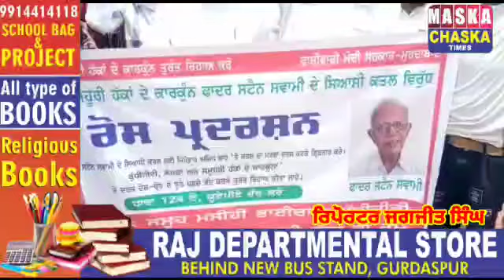ਫਾਦਰ ਸਟੈਨ ਸੁਆਮੀ ਦੀ ਜੇਲ ਵਿਚ ਹੋਈ ਮੌਤ ਦੇ ਖ਼ਿਲਾਫ਼ ਮਸੀਹ ਭਾਈਚਾਰੇ ਨੇ ਗੁਰਦਾਸਪੁਰ ਵਿੱਚ ਕੀਤਾ ਰੋਸ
ਫਾਦਰ ਸਟੈਨ ਸੁਆਮੀ ਦੀ ਜੇਲ ਵਿਚ ਹੋਈ ਮੌਤ ਦੇ ਖ਼ਿਲਾਫ਼ ਮਸੀਹ ਭਾਈਚਾਰੇ ਨੇ ਗੁਰਦਾਸਪੁਰ ਵਿੱਚ ਕੀਤਾ ਰੋਸ ਪ੍ਰਦਰਸ਼ਨ